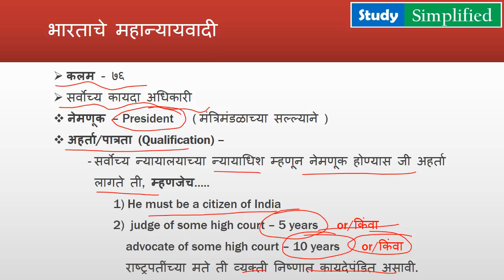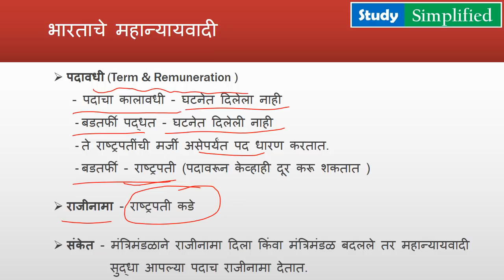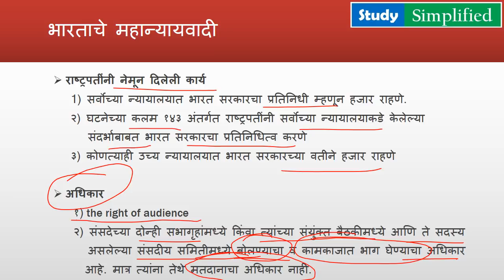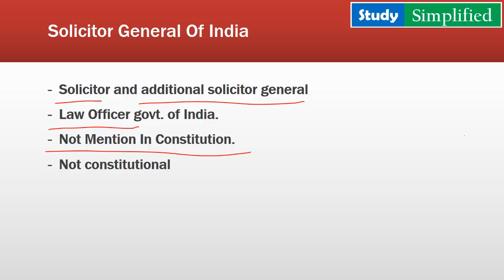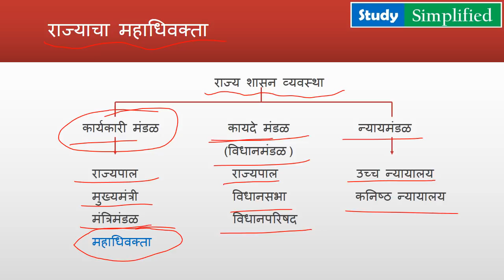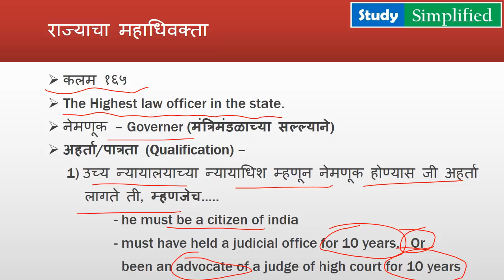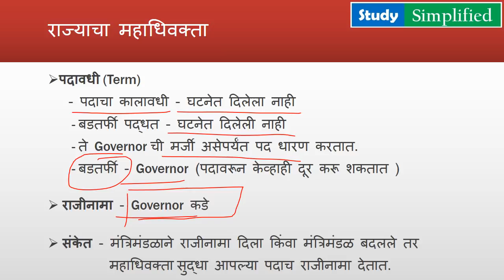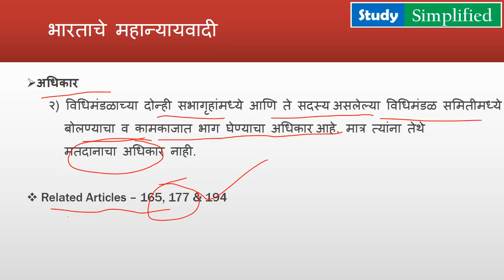Polity - Attorney General Of India & Advocate General In the state For MPSC Combine *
Very IMP topics for MPSC Combine (STI-PSI-ASO) and MPSC Mains - 2017.